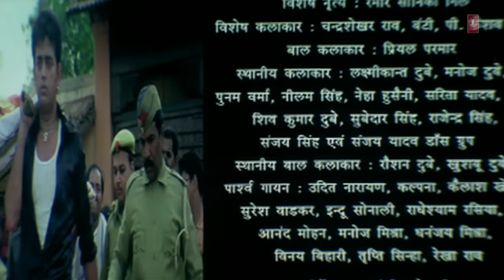Kismat Se Nikal Ke Chal [ Bhojpuri Video Song ] Bidaai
Song : Kismat Se Nikal Ke Chal Jaibu
Movie : Bidaai
Star cast : Na
Singer : Udit Narayan
Music Director : Dhananjay Mishra
Lyricst : Vinay Bihari
Music Label : T-Series -